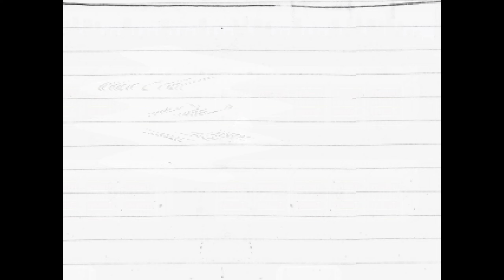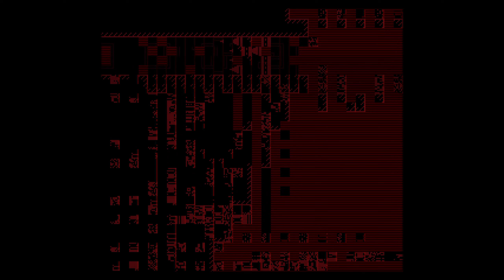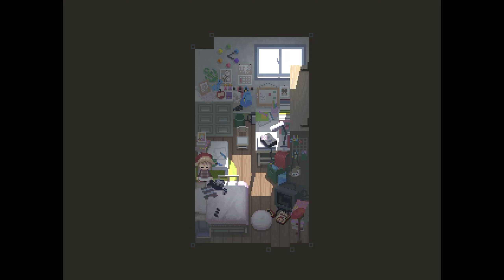I'm peaking on shrooms right now | Yume 2kki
We doubled back with Yume 2kki type beeeeat; I been waiting to play this game for a bit now since Yume Nikki was so tuff.  This is a fan made game based on Yume Nikki, and so far it's tuff as nails.